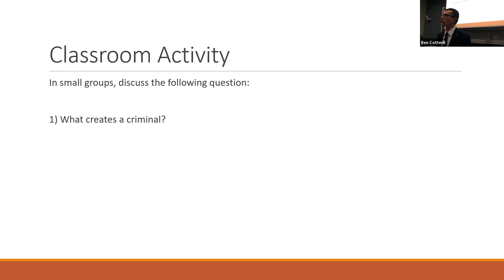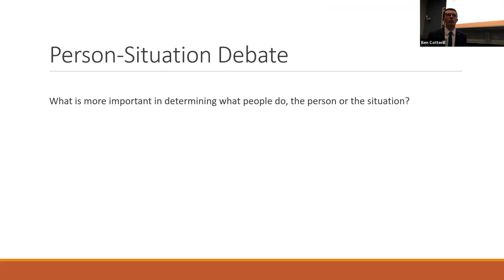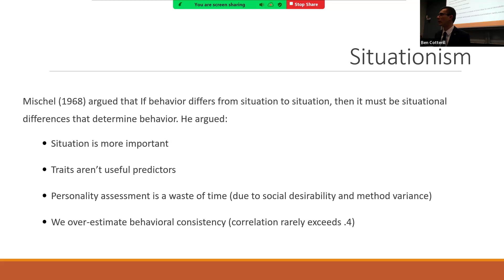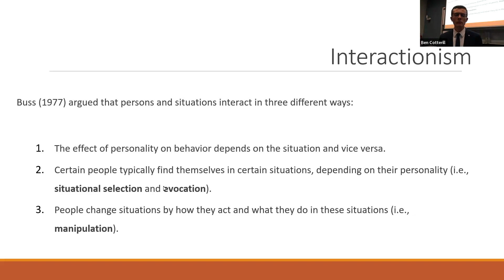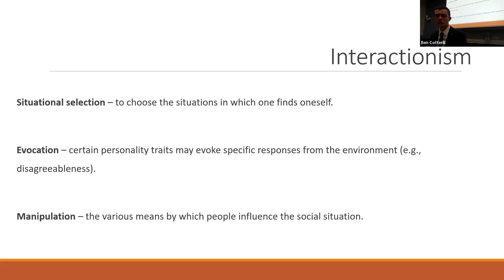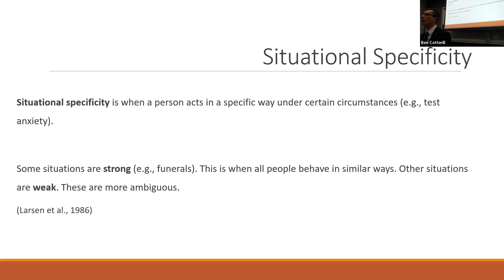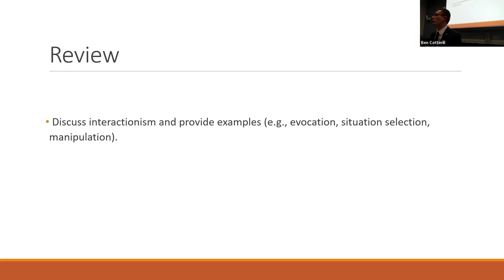Person-Situation Debate (Forensic Psychology, Spring 2024)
This lecture introduces the person-situation debate in psychology.